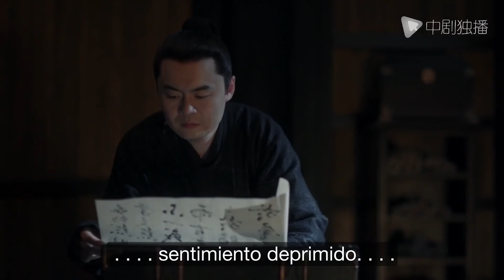【Español Sub】Amor incomparable de princesa 43 | Emperador se enamoró después del matrimonio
►Etiqueta :Drama Chino，Amor, Doramas En Español

►Sinopsis ：

Esta es una historia de amor entre un emperador y una reina. La reina conoció al emperador por casualidad antes de casarse con él y se enamoró. Ella fue elegida para ser la reina por casualidad, pero ese no fue el comienzo de su felicidad, al emperador no le gustaba esta mujer que nunca había conocido, y solo los obligaron a casarse. Pero a medida que los dos se llevaban bien, finalmente entendieron su amor mutuo.

【Amor incomparable de princesa】